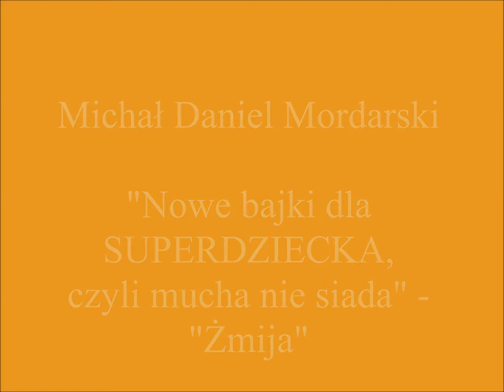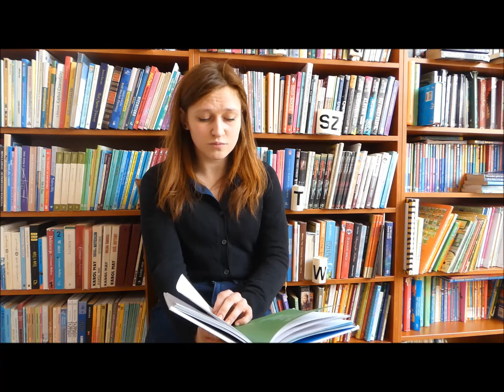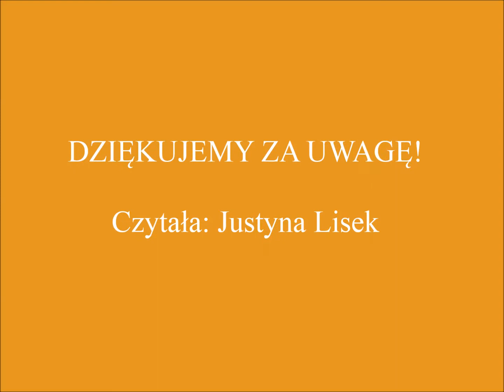"Nowe bajki dla SUPERDZIECKA, czyli mucha nie siada" - "Żmija"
Drodzy Czytelnicy!

Przygotowaliśmy dla Was kolejny odcinek cyklu czytajzbibliotekąwzielonkach. Odczytaliśmy opowieść "Żmija" ze zbioru tekstów "Nowe bajki dla SUPERDZIECKA, czyli mucha nie siada" autorstwa Michała Daniela Mordarskiego.